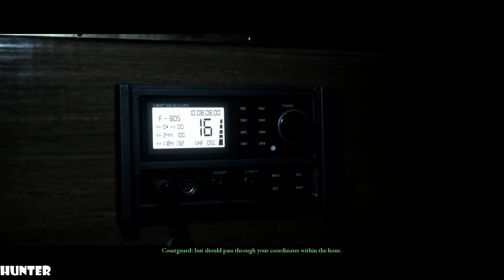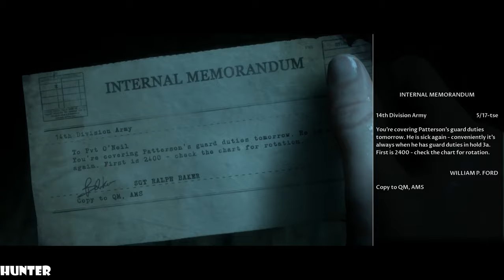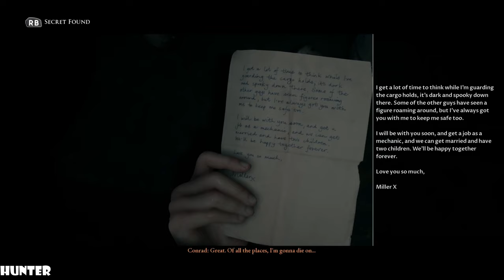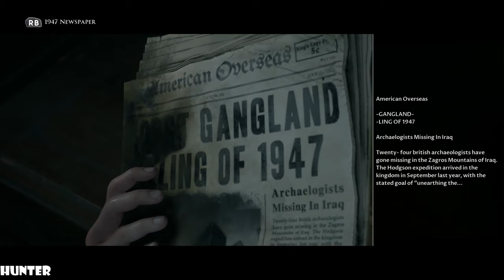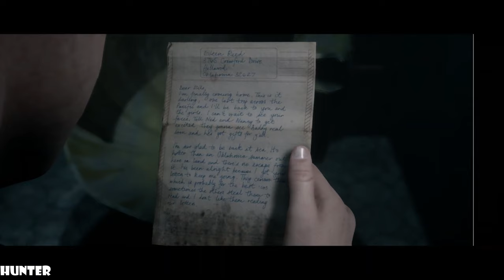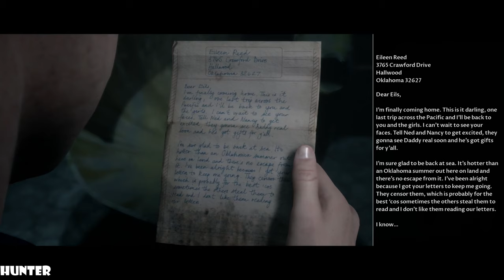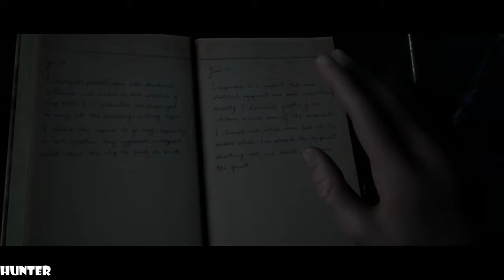THE DARK PICTURES MAN OF MEDAN Walkthrough Part 3- LETS PLAY (1440p60FPS)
PC SPECS:
- cpu: INTEL i9 9900K 4.86ghz
- mainboard: ASUS ROG STRIX Z390-F GAMING
- vga: ASUS RTX 2080 Ti Strix OC 11GB
- ram: KINGSTON PREDATOR DDR4 32GB 3466 MHZ CL15
- ssd: SAMSUNG 970 Evo 1TB M.2 SATA 3400/1500
-hdd : WDD RED 6tb x3
- psu: EVGA 1300WATT
- cpu cooler: CORSAIR H100I V2 HYDRO SERIES
-case: Phanteks Enthoo Evolv atx + RGB LED
A group of Americans travel to the South Pacific Ocean for a vacation but as a storm approaches, they find themselves trapped in a sunken, cursed ghost ship along with its captain. The game is a horror game played from a third-person perspective, in which players assume control of five characters who are trapped in a ghost ship. Players need to make different decisions and select dialogue options when they are interacting with other characters. The narrative adapts to these choices and it is possible for players to keep all playable characters alive as well as having all of them die. Action sequences mainly feature quick time events. As players explore the ghost ship, they can find different dark pictures, which give the player character premonitions of what may happen in the future. The game also offers two multiplayer gameplay modes, namely "Shared Story" and "Movie Night".